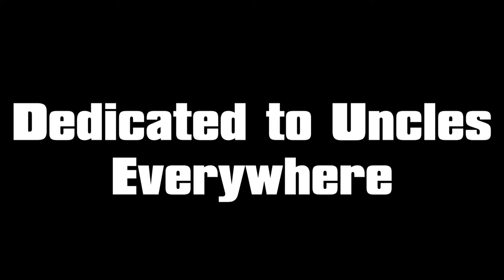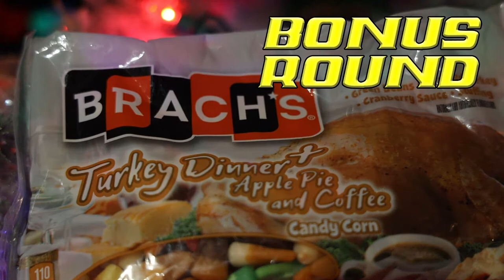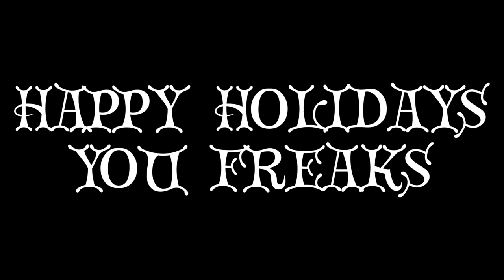Enjoying a 2004 Jones Soda Holiday pack with Your Uncles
Its that time of the year again; time to sit down with all of your Uncles and crack open a nice Jones Soda Holiday Pack from 2004 and sip away at some buttery mashed potato soda.

Edited by Ethan Kissel